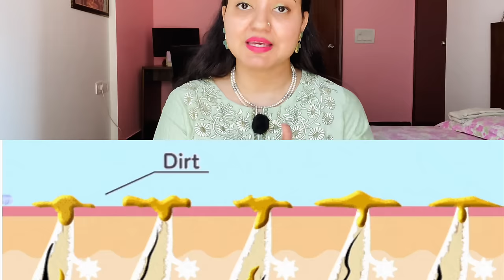*Winter Hair Oil* Challenge : जड़ो से बालों को फिर उगाएं, चोटी को मोटा बनाये सिर्फ 30 दिनों में 💕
Hello all,
Welcome to Preity Prerna.  Today's video is a Winter hair growth oil challenge video, specifically the Moti Choti Challenge for Winters which all of you were asking me to make. I have shared the Moti Choti Challenge for summers but in winter we need some key remedies to fasten up the hair growth.so here I am with Winter hair growth oil which will not only give your choti...the thick look but also help to grow your hair faster and longer with good density.

Please enjoy this video and make most of it. Also, share this to all your known one who are looking to have healthy strong and long hair with good density.

Preityप्रेरणा💕

\\LINKS TO THE PRODUCTS I HAVE USED:
Rosemary Essential Oil for Hair growth
CASTOR OIL:
OLIVE OIL:
ARGAN OIL
COCONUT OIL:
Shri Shri Tattva
Patanjali edible coconut oil
MUSTARD OIL:
HENNA POWDER:
HERBAL SHAMPOO:
ESSENTIAL OIL:
HAIRBRUSH:
AMLA, REETHA & SHIKAKAAI COMBO (powder):
AMLA POWDER
REETHA POWDER
AMLA, REETHA & SHIKAKAAI COMBO (raw fruits):
Havintha Natural Hair Shampoo
Fenugreek Seeds
Kasturi Haldi
Organic Edible Haldi
Reetha Powder
Orange Peel Powder
Derma Roller